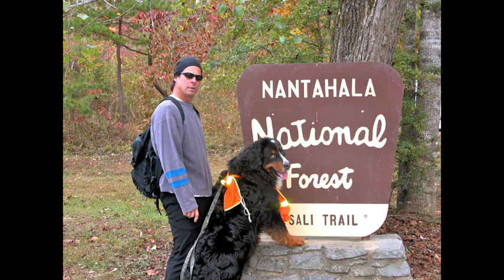King Mufasa aka Khan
Khan made us better people..we miss you sweet boy..enjoy your wings!